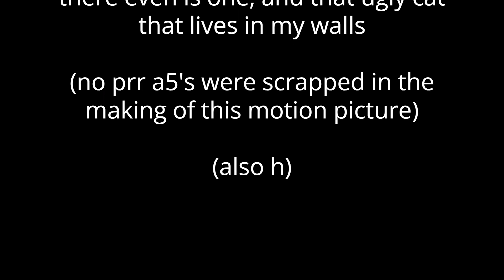Mercooree The Mageec Choo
Roy, if your reading this, I'm sorry for remaking one of your things. I just felt like doing it. Pls spare meh.